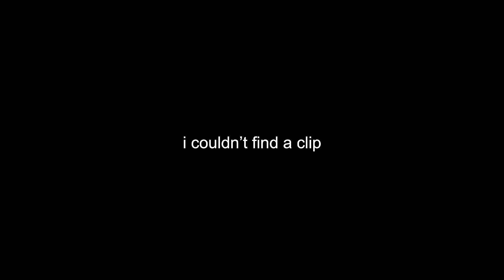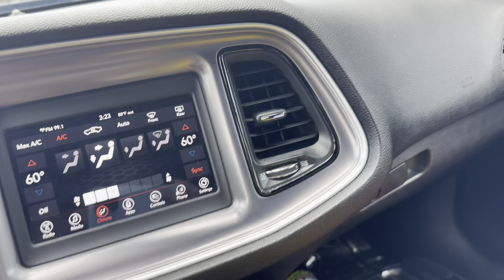Bradley Mac vs Girlfriend **FULL SPLATRBALL WAR**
bradley mac vs girlfriend full splatrball series war i had a gel blaster splatrball war series with my girlfriend i had to get my revenge with my splatrball gun my girlfriend even caught me lacking with her splatrball orbeez gun but i got my revenge on her again i ran down with my splat r ball gun but at the end the splatrball war almost ended my relationship